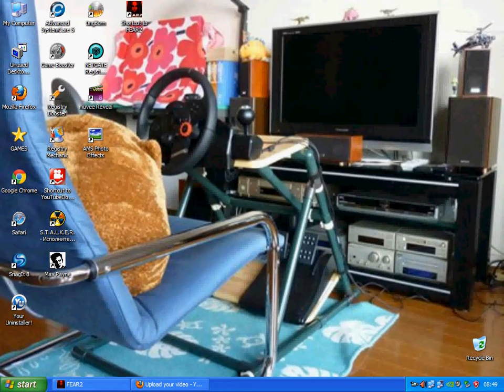★ Tờny Ápấchề presềnts★ FEAR★ Hard Difficulty2★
Apache Rock Thriller